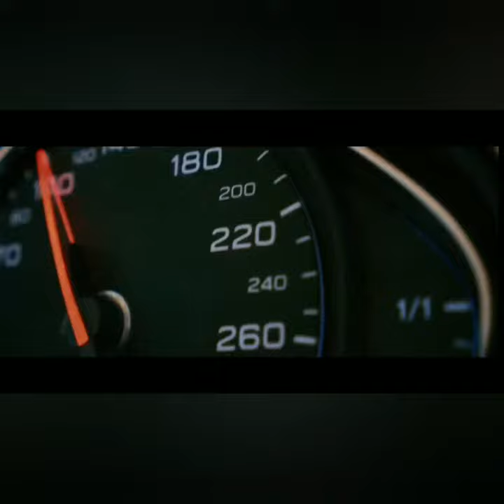Fast and fierce (2020) official trailer #1